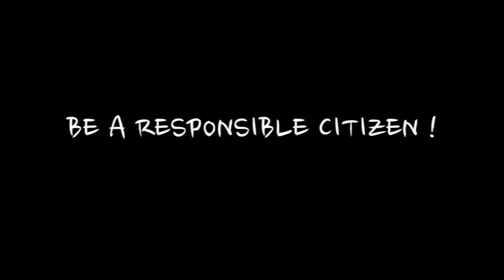NNC Local March 27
Nevis Newscast, March 27th, 2017.